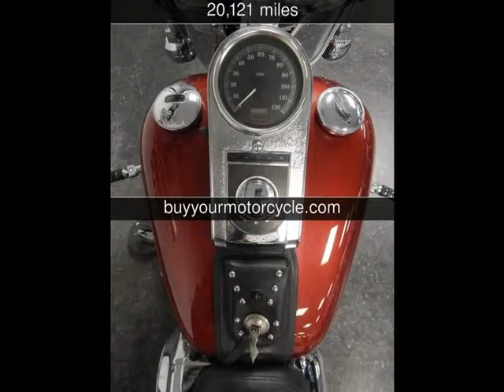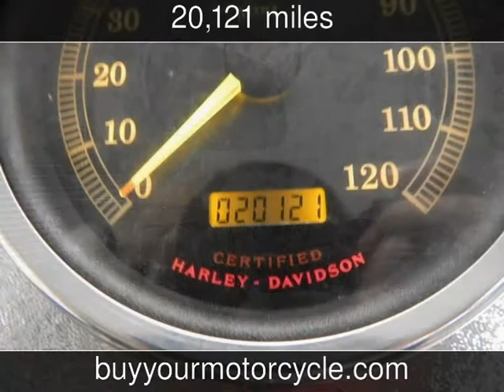2002 HARLEY DAVIDSON HERITAGE SOFTAIL CLASSIC Used Motorcycles - Arlington,Texas - 2014-11-28